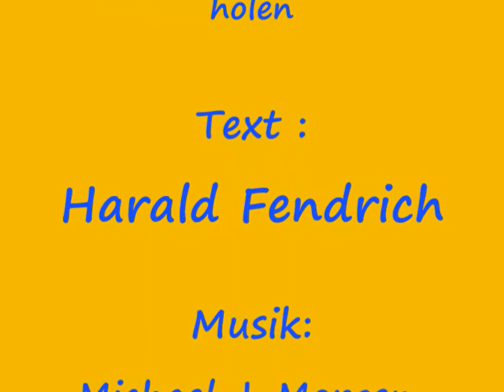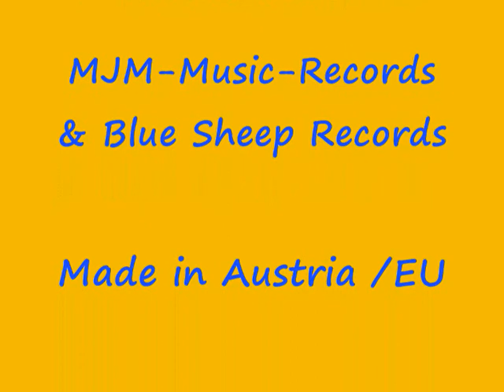KURTIBUA - Ohne Kohlen nichts zu holen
Hallo Freunde und Fans von Kurtibua! Abermals war ich im Studio und habe einen echten Partykracher aufgenommen! Niemand geringerer als Harald Fendrich und Michael J. Morgen haben diesen tollen Titel geschrieben, arrangiert und produziert! Leider ist das Cover dafür noch nicht ganz fertig aber ich möchte euch diesen Partykracher nicht vorenthalten!